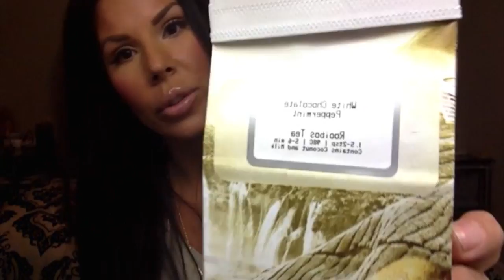Winter Must Haves 2014 Collab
This video is about Winter Must Haves 2014
Thank you to My beautiful girl Haley for Editing my video!

Products mentioned : teavana chocolate peppermint
Epsom salts
Essential oils stress
Jo Malone candles
Escents diffuser